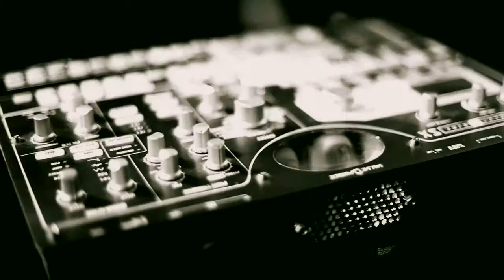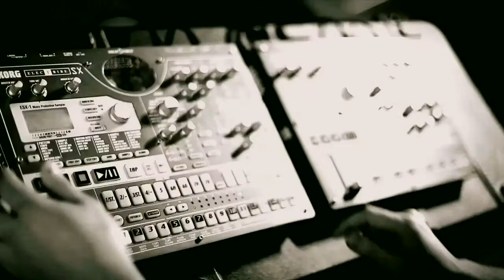GROOVE RADIO - DOG PARTY (OFFICIAL VIDEO).